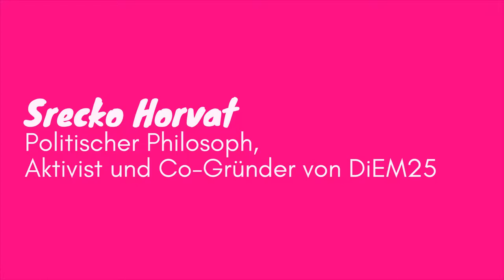Srecko Horvat dla Szkoły Politycznej Nadziei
6 marca o godzinie 18.00 w Biennale Warszawa odbędzie się spotkanie z Georgiem Blokusem ze Szkoły Politycznej Nadziei z Kolonii "Od sztuki partycypacyjnej do sztuki organizacyjnej".